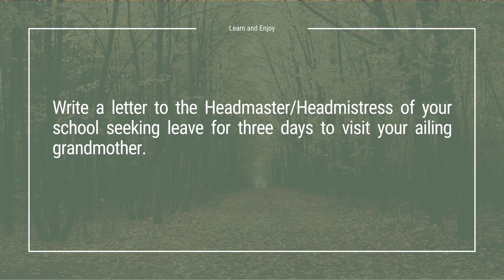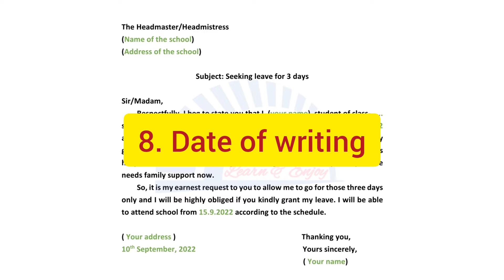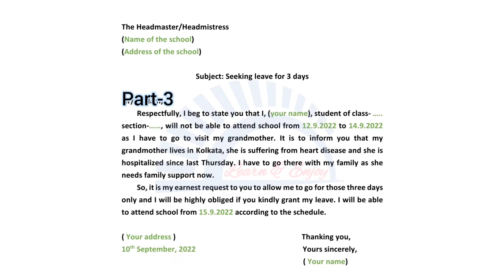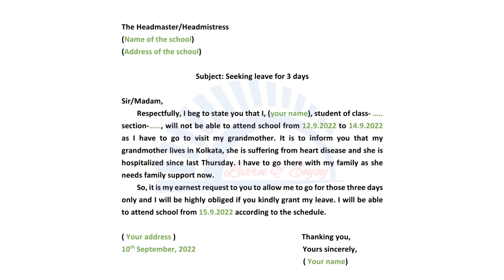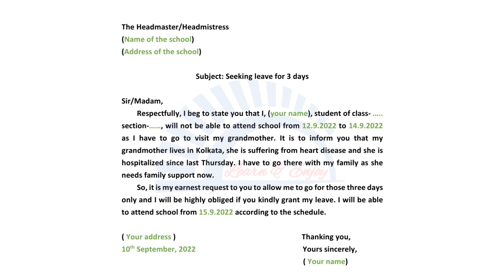Letter to Headmaster/Headmistress for seeking leave to visit ailing grandmother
Write a letter to your Headmaster/Headmistress of your school seeking leave for three days to visit your ailing grandmother.

Letter Writing